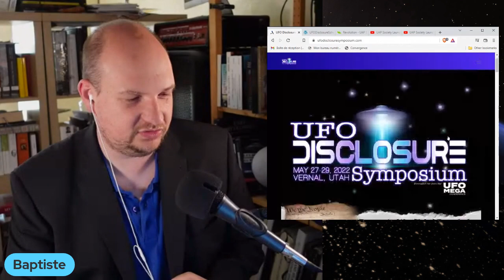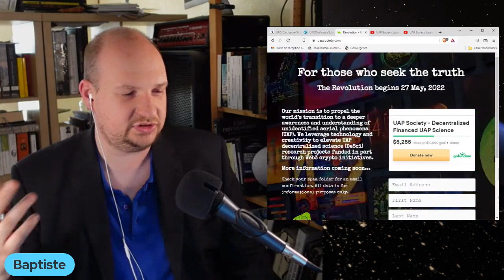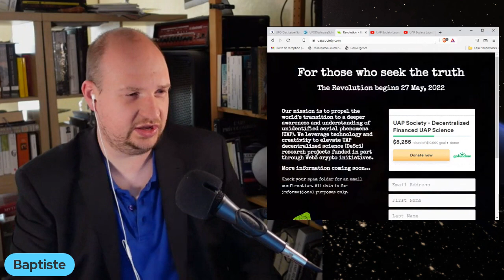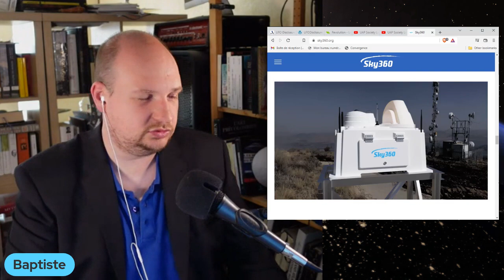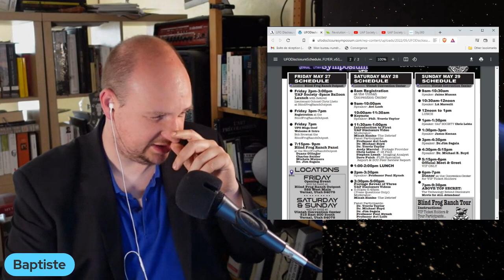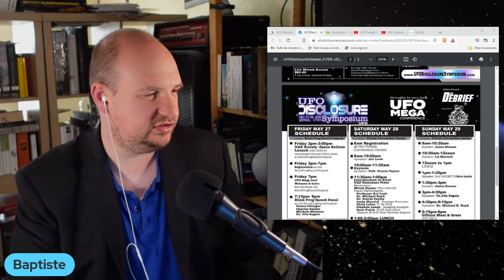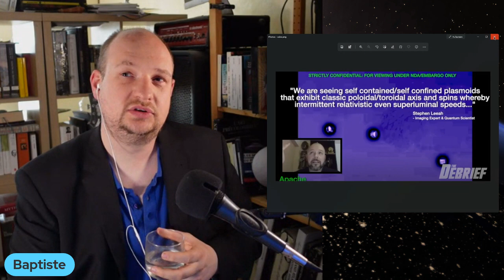UFO Symposium 2022- 1/3 UAP society et Blind Frog Ranch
Explorer Lab a pour but de diffuser les meilleures sources des domaines aux frontières de la science et de la recherche

Dans la mesure du possible l'ensemble du contenu est démonétisé et les publicités sont enlevées. Facebook